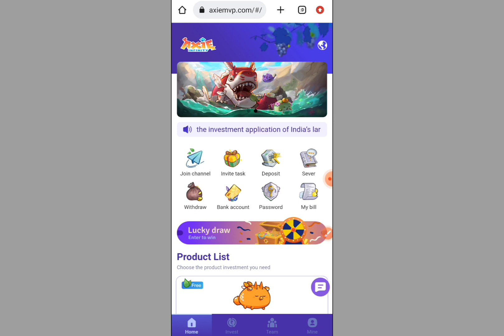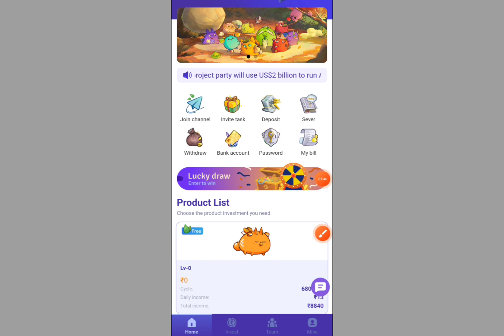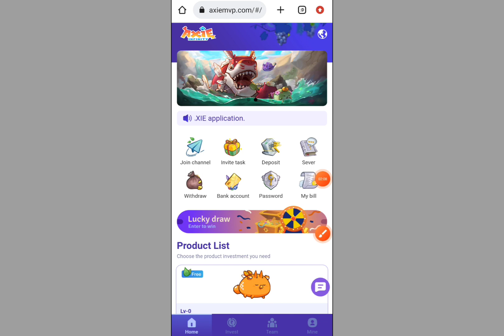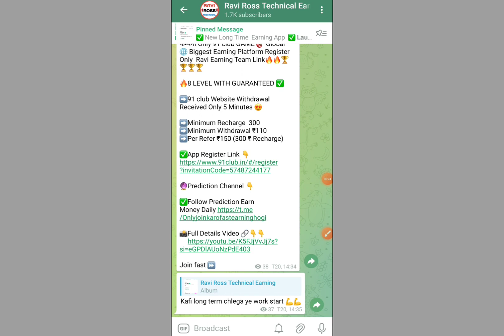Axie Earning App। Axie App withdrawal Problem। Axie App withdrawal processing ?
Your All Question 👇
axie Earning App
axie Earning App kya hai
axie Earning App kab tak chlega
axie App real or fake review
axie Earning withdrawal Problem Solve
axie App ki poori jankari
axie Earning App New Update
axie Earning App withdrawal
axie App payment proof
axie Earning App video
axie App ki details
axie Earning App se paisa kaise kmaye
axie App refer and earn money
axie Earning online
axie App video today
axie App
axie App withdrawal Problem Solve
axie App Paisa dega ya nahi
axie App withdrawal milega ya nahi

Thanks.